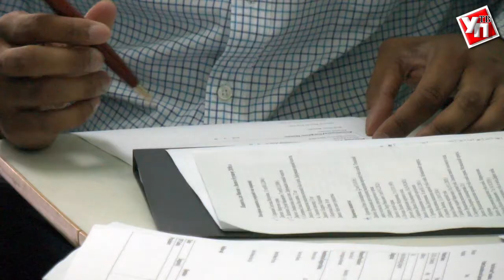Канадские медики в Ульяновске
«Десант» канадский врачей в шестой раз высадился в нашем регионе.